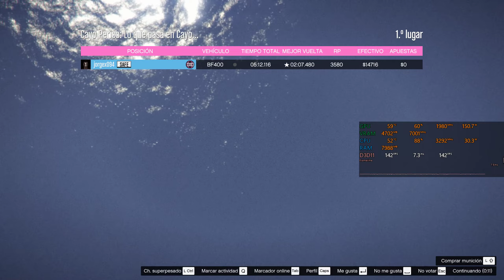GTA Online - Cayo Perico performance test in the new races (Normal Grass) (RTX 3060 ti + i5 6500)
Time to test the game with almost every graphics settings set to the max quality.
These Nvidia settings were enabled in the control panel by the way.
- MFAA = on
- AF settings = 16x
- Anisotropic sample optimization = Off
- Negative LOD bias = Clamp

Grass Quality was set to Normal.
Advanced graphic settings related to shadows were turned on in this gameplay.

PC setup.

Mobo: Asus Z170 Pro Gaming
RAM: 16 GB DDR4 2133 MHz (2x8)
Processor: Intel Core i5 6500
Graphics Card: EVGA Nvidia GeForce RTX 3060 ti FTW3
SSD: Kingston NV1 500 GB NVMe
PSU: Corsair CX600 80+ Bronze
OS: Windows 11 Pro 22H2
Driver version: 516.94

This game is very CPU demanding as you can see the obvious bottleneck, still Cayo Perico is poorly optimized.